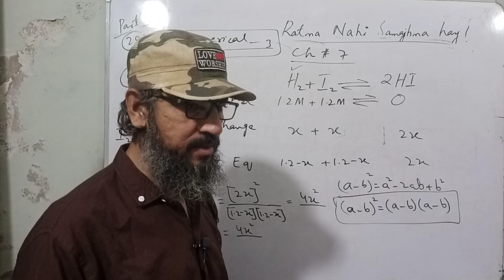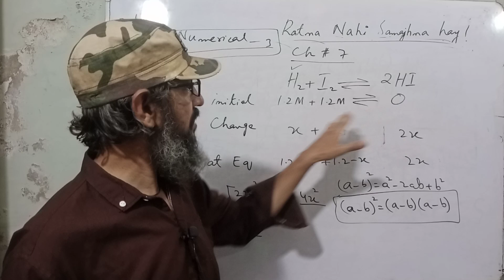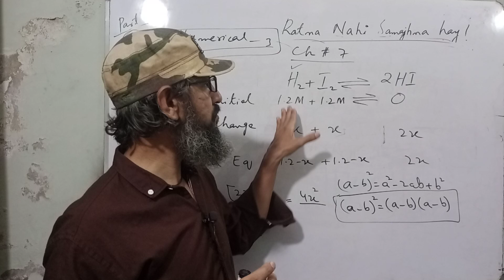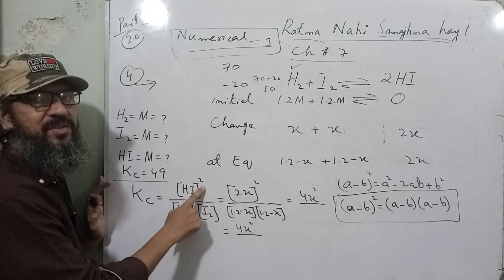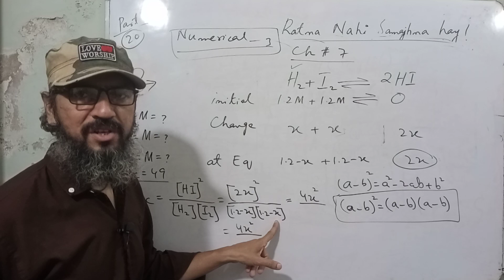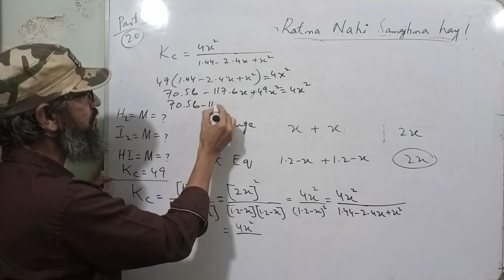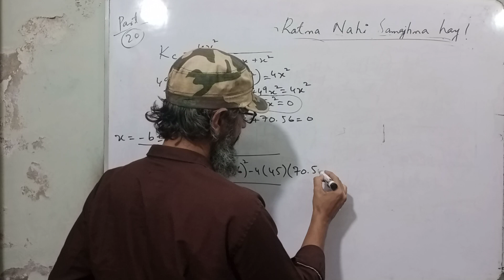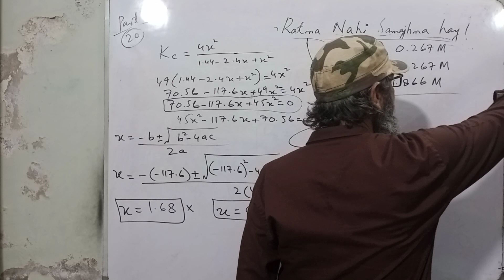chemical equilibrium chemistry class 11| chemical equilibrium class 11 problem solving